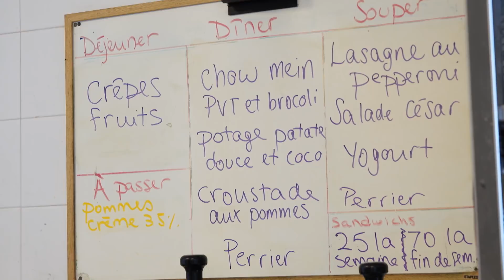Une cheffe pour les Montréalais en situation d’itinérance - L'épicerie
Une cheffe pour les Montréalais en situation d’itinérance – Catherine Vachon est la cheffe des services alimentaires de la Mission Old Brewery. Alors qu’elle devait servir 1000 repas par jour avant la pandémie, elle a dû s'adapter en situation de crise sanitaire. L’épicerie l’a suivie lors de la réalisation de ce défi unique.
Journaliste : Julie Perreault
Caméraman : Danny Gosselin
Preneur de son : Simon Goulet
Monteuse : Hélène Lamothe
Réalisateur : Dany Croussette